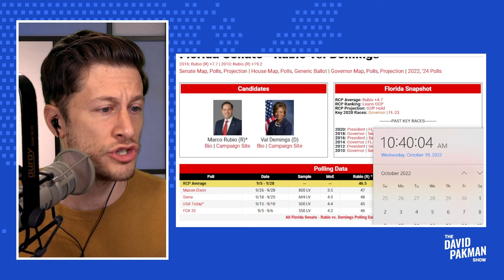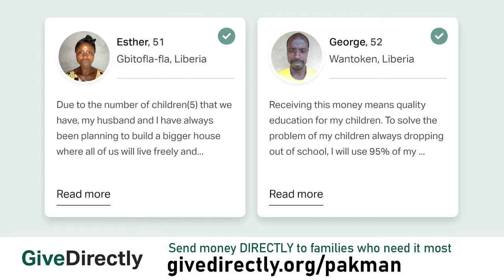Marco Rubio Brutally Crushed in Disastrous Debate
-- Republican Florida Senator Marco Rubio is absolutely destroyed by Democratic challenger Congresswoman Val Demings in a debate

Leave a Voicemail Line: (219)-2DAVIDP